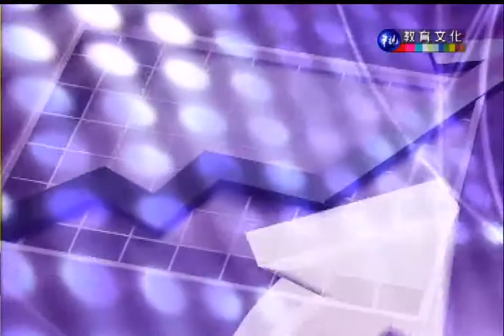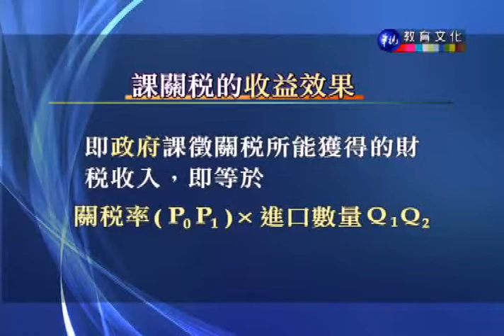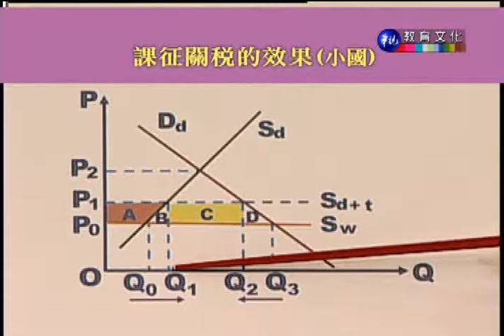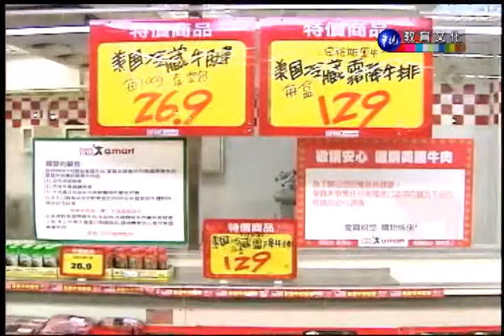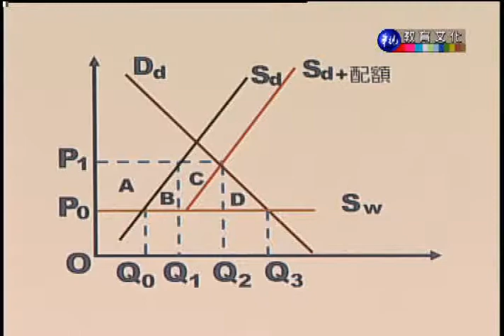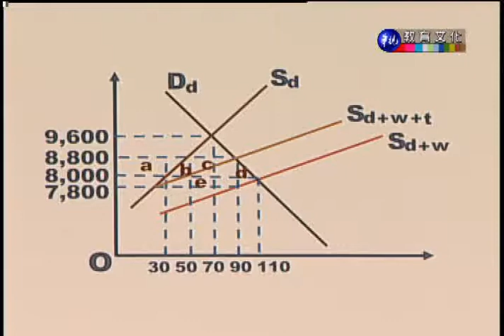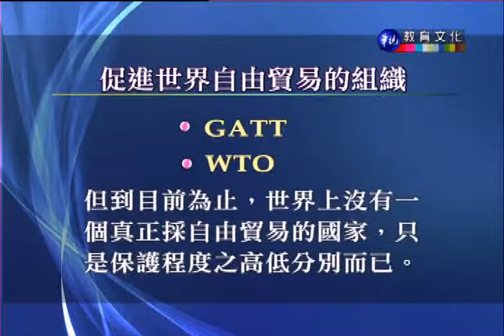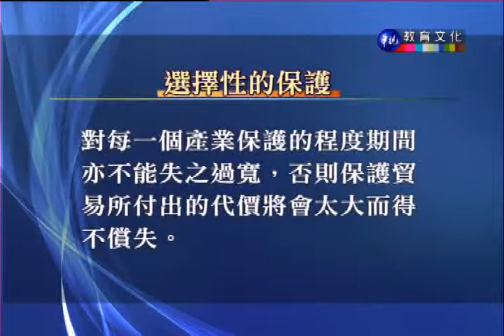經濟學（下）_第35講